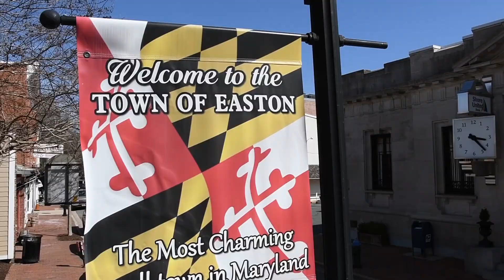Easton, MD - A Main Street Maryland Town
Easton, Maryland is home to a Historic Downtown area featuring fine dining and shopping, history, art, Chesapeake Bay culture and more! Visit Easton to discover more and experience all that the historic district and downtown have to offer!

Produced by: Integrated Drone Services LLC for Easton Economic Development Corporation